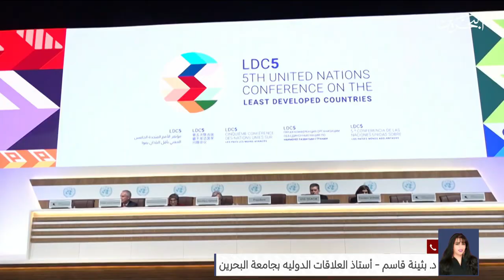البحرين مركز الأخبار : مداخلة هاتفية مع د.بثينه خليفه قاسم أستاذ العلاقات الدوليه بجامعه البحرين